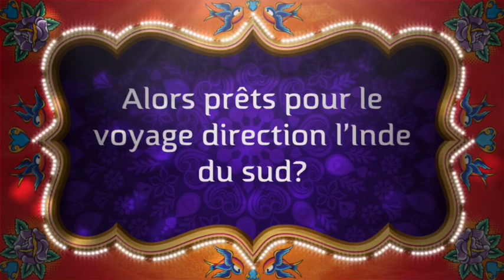Comment réaliser un biryani au rice cooker ?/how to make a south india biryani with a rice cooker?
Facebook et Snapchat : coujinet alyssa

Et biensur si vous avez des questions , posez les en commentaires ou bien par message privé sur Instagram ❤️♨️

Alyssa 🧑‍🍳